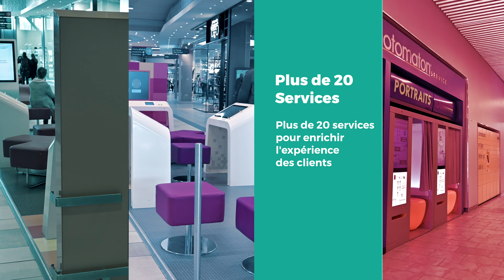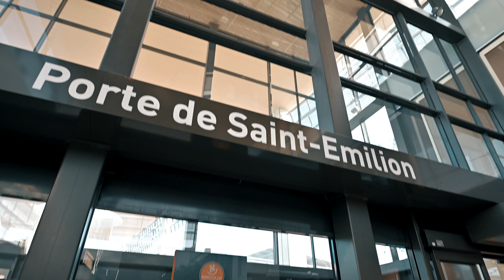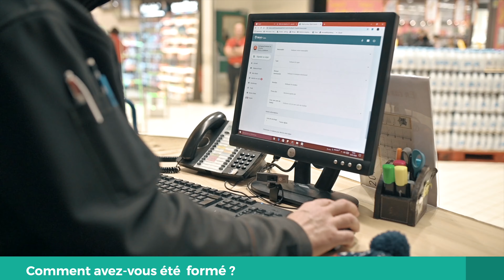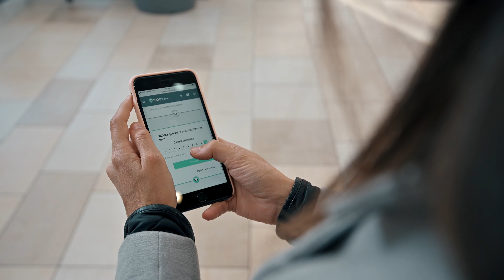La solution Troov de gestion des objets perdus et trouvés au centre Aushopping Bordeaux Lac (Auchan)